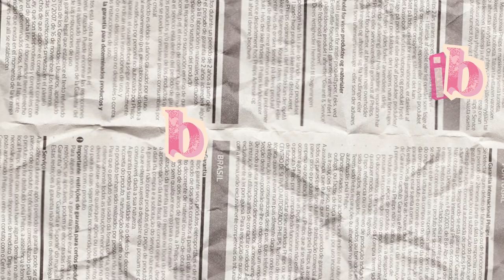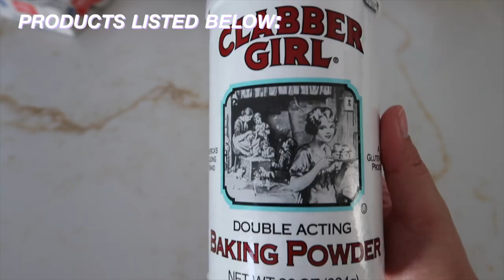BAKE WITH ME | Carrot Cake Bread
💌 hi babes! in todays video Miss Young returns with a new recipe for us to try! When I say 'we' I mean 'me'... totally kidding! The recipe will be down below! Hope you enjoy + have a beautiful day!! xx

Thank you for each and every one of you for continuously supporting me this past year! This channel has grown so so MUCH and it's because of you!

sub count: 729 (luv u all more than u know xo!!)

Carrot Cake Bread Recipe: *Jenny made some altercations*

Carrot Bread
▢ 3/4 cups all-purpose flour, spooned and leveled
▢ 1/4 heaping cup sour cream, room temperature
▢ 1 1/2 cups carrots, grated on the small holes of a box grater (~3 large carrots)

Frosting
▢ 8 oz. package full-fat cream cheese, softened
▢ 1/4-1/3 cup granulated sugar, more or less depending on your preferences